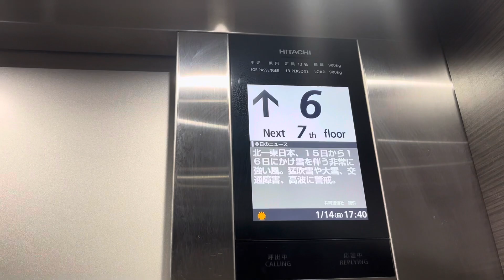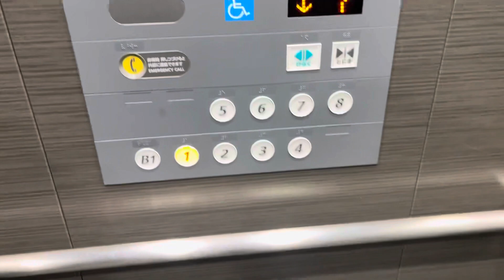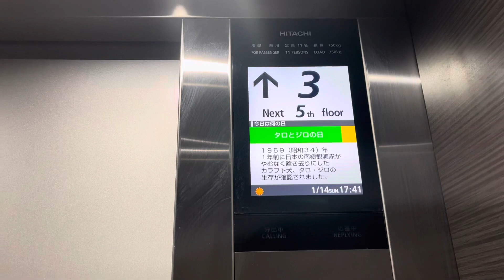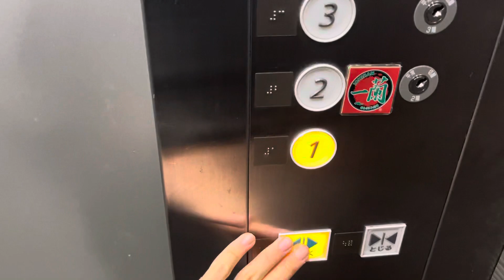【食いこんだボタン】第6・7世代アーバンエース